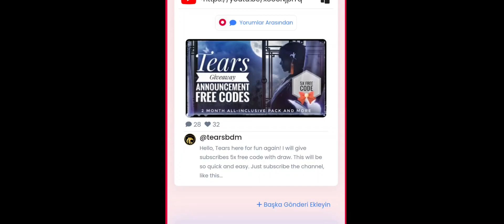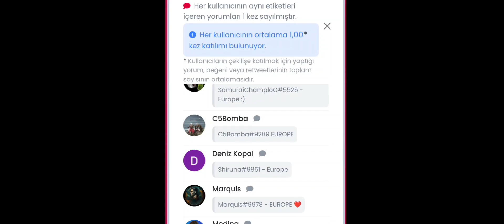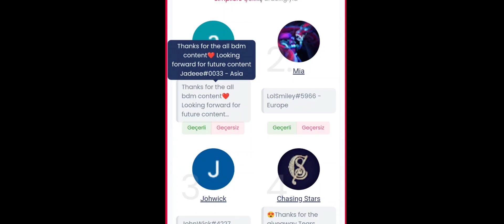[Giveaway Winners🎁] 5x Free Code for Subscribes! | Black Desert Mobile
Heyo, Tears here for fun again!

Congratz for winners! Codes will send in hour. If you didn't win don't worry. I will give codes again like always.

Love you all! Have fun! ♥️